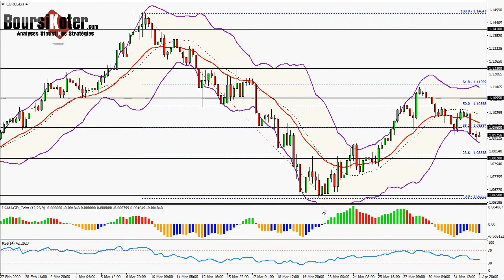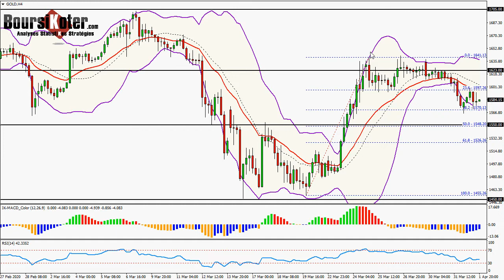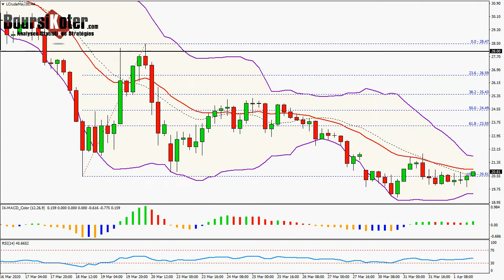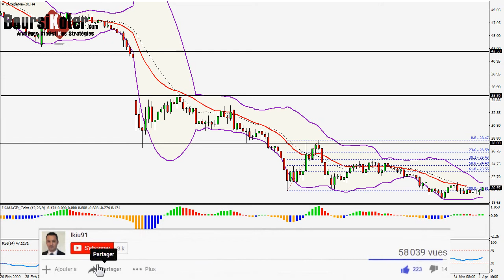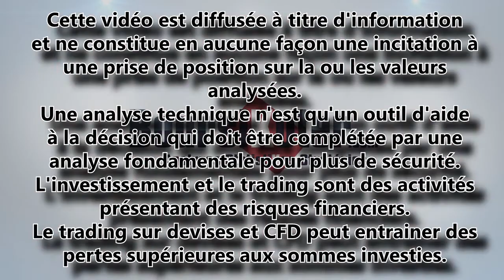Analyse technique FOREX du 01-04-2020 en Vidéo par boursikoter